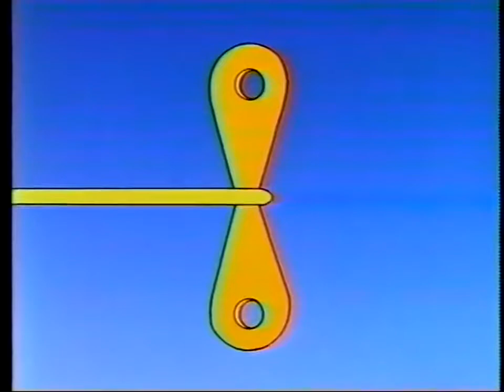Eureeka's Castle - Where Electricity Comes From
First, we see Bogge shoo away some unwanted visitors from the castle moat, and we then transition to the courtyard, where we see Mr. Knack. He shows us his Electric Dish and then introduces us to an animated clip which explains where electricity comes from.

We apologize for the poor sound quality. Enjoy this clip in 60fps.